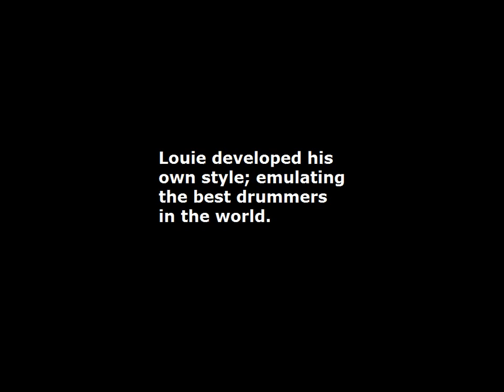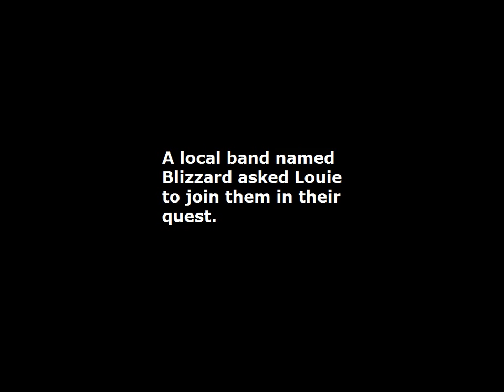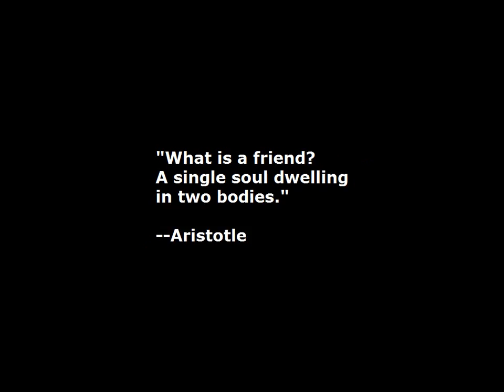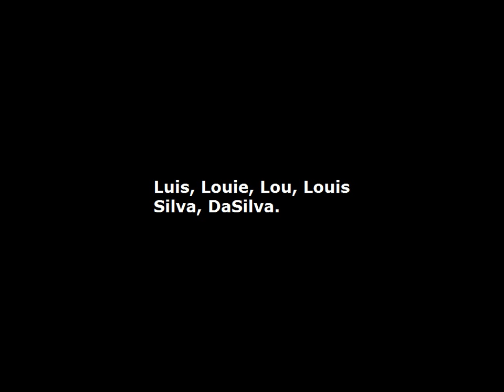Louie Silva - 40th Birthday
Lou Silva 40th birthday slideshow